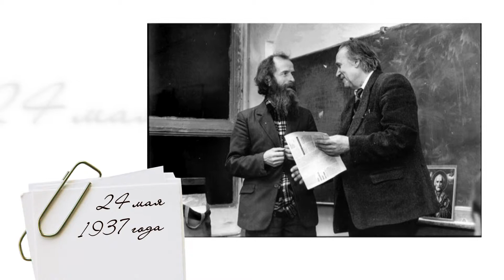«День в истории» - 24 мая